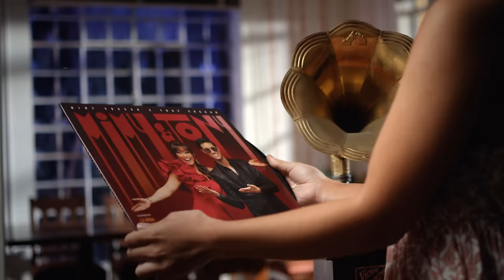UN DISCO VIEJO - Mimy Succar (Video Oficial)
POR FIN SALIÓ "Un Disco Viejo"! Este es, sin dudas, uno de los videos más especiales que he producido y de las canciones más emotivas de todo este disco, porque cuenta una historia muy profunda, inspirado en la historia de mis padres pero con el real plot twist: Si su historia se hubiese acabado y hubiesen decidido dejar de luchar por su amor.. pero más aún... si mi papá se enamoraba DE OTRA MUJER! Dificil de creer no?. Literalmente esta historia y poder grabarlo en el teatro municipal de Lima me hizo sentir que estaba en una telenovela jajaja

Gracias por todo el amor y el apoyo a este proyecto. ¡Los amo!

¡FELIZ DÍA DE LA CANCIÓN CRIOLLA!

Music video Credits:

Directora de producción: Verónica Sánchez
Director: Coco Bravo
Asistente de dirección: Santiago Díaz
Asistente de producción: Víctor Villalobos
Edición: Santiago Díaz
Asistente de cámara: Julio Roque
Maquillaje: Diana Chambilla Polo
Peinado: Maria Elizabeth Bravo Cornejo
Maquillaje: Paula Colán Motorino
Asistente de Maquillaje: Rosario Arce.
Vestuario: Magaly Requena.
Asistente de vestuario:  Fiorella Horna.
Utilería: Jessamin Zeballos
Terno Tony: Gino Amoretti y Luis R.
Terno Don Antonio: Luis R
Vestido Mimy: Diseñadora Lourdes Reginne y Vornas Paris
Actriz pareja de Don Antonio: Catherine Lourdes Marnghitr Aramburú
Actor Don Antonio joven: Cristhian David Andonayre Quiroz
Actriz Mimy joven: Keymi Zakimi Kanashiro
Tammy pequeña: Sofia Yamashiro Asato
Fotografo: Luis Angel Gonzales Taipe
Fotografía: Miguel Angel Herrera Valladares
Fotografo: Cesar Augusto Perez Miranda
Asistente de Producción Succar: Jacqui Rivera
Viaticos: Yaqua, Delideas, Don Cirilo

Orquesta SInfonica de Chancay:
Director artístico : Javier Augusto Fernández Prada Gómez Sánchez
Violín: Oscar Manuel Moreno Mandamiento
Violín: Juan Enrique Barzola Guererro
Violín: Yuriko Arih Alache Moquillaza
Violín: Andrea Del Carmen Melendez Fernández
Violín: Nayelli Carolina Rojas Carrillo
Violín: Angela Wini Celestino Rojas
Violín:Tracy Denis  Maguiña Zárate
Violín:César David Leyva Ortiz
Violín: Marcelo Alberto Bazalar Ramiréz
Violín: Camila Juana Aragón Herrera
Viola:Santiago Joaquín Guererro Maguiño
Viola: Eduardo José Chozo Oki Buitrón
Viola: Aileen Ariana Mandamiento Reyes
Viola: Marisol Karina Cruz Ramirez
Viola: Keiko Jelina Pacheco Fernández
Viola:James Sergio Vera Fernández
Viola: Esther Noemi Pio Tarazona
Violoncello: Pedro Luis Gasla Aviles
Violoncello: Alexandra Yvonne Trujillo Ascasibar
Violoncello:Shirley Michelle Cruz Ramirez
Violoncello: Sahory Antuanette  Alache Moquillaza
Contrabajo: Leidy Fiorella Ariza Bautista

Productor: Tony Succar
Co-productor: Tito Manrique
Arreglistas: Tony Succar, Tito Manrique, Milton Sesenton (Strings arrangement)
Piano/Keyboards: Ervin Cabezudo
Bass: Felipe Pumarada
Guitarras: Tito Manrique
Cajón: Gigio Parodi
Recording Studios: Unity One Studio (Miami, FL), Criteria Recording Studios (Miami, FL), House of music (Lima, Perú)
Ingenieros de grabación: Tony Succar, Kenyi Succar, Santiago Díaz, Julio Roque, Raniero Palm, Eduardo Martinez Cardenas
Ingenieros de edición: Tony Succar, Kenyi Succar, Julio Roque
Cuerdas: Valentin Mansurov, Marina Lenau, Alfredo Oliva, Evija Ozolins, Monica Cheveresan, Mei Mei Luo, Natalie, Lee, Ayrton Pisco, Carson Marshall, Chauncey Patterson, Daniel Guevera, Felicia Besan, Claudio Jaffe, Megan Savage, Juan Carlos Peña, Assia Ahhatt,